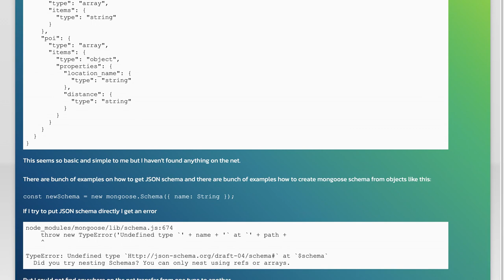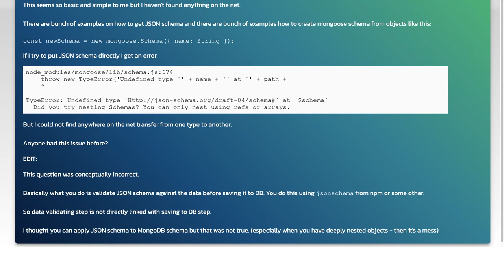How to convert JSON schema to mongoose schema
node.js: How to convert JSON schema to mongoose schema

Related to: node.js, mongoose, schema, jsonschema